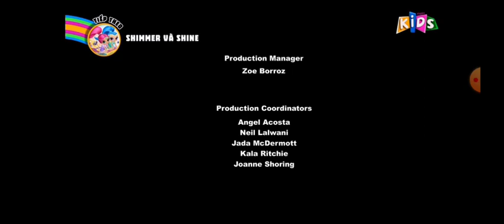[Vietnamese, Happy Kids] MLP: FiM - S8E23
Vietnamese title: